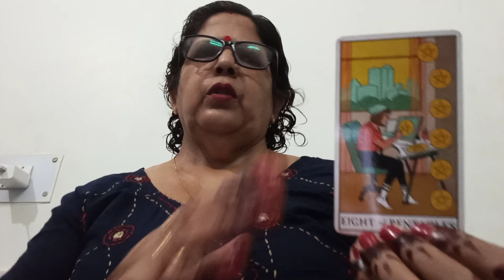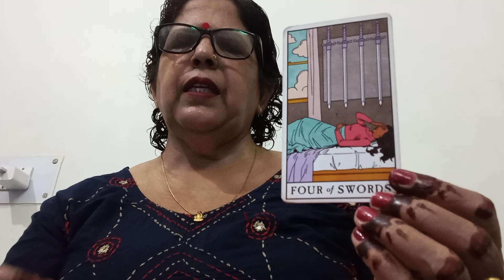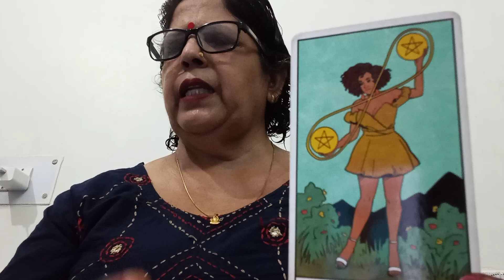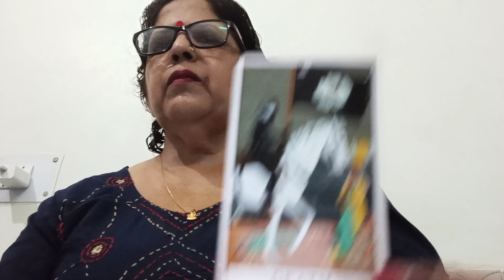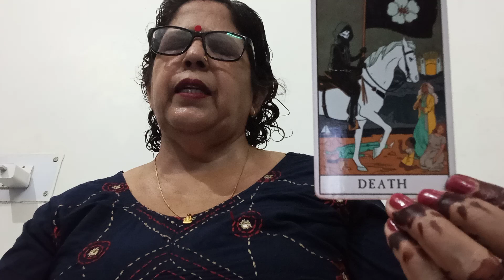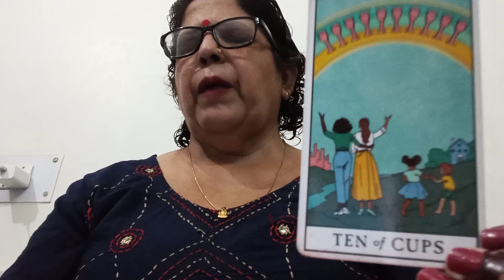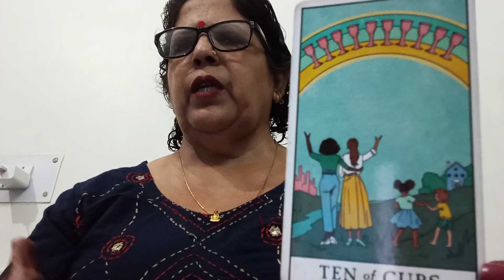TAURUS 🐂 VRISUBH, SINGLES (23 -31 JULY),💕 NEW AND PAST LOVE